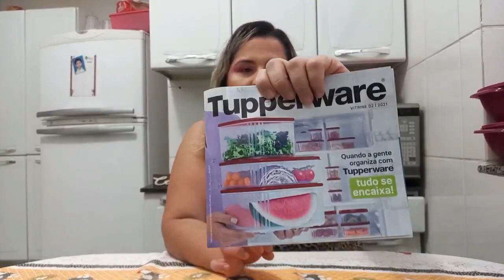Abrindo Caixas Semana 01 2021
Grupo Rifas.

Se você é do Estado do RJ e deseja ser um consultor faça o seu cadastro comigo através do link abaixo:

CANAIS